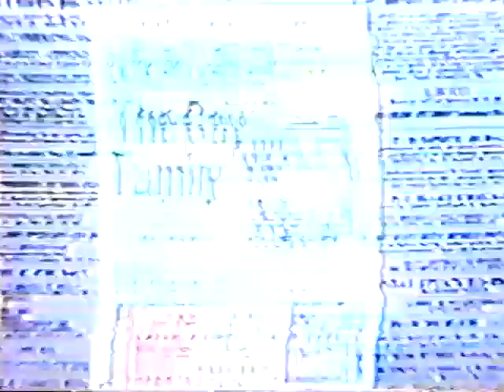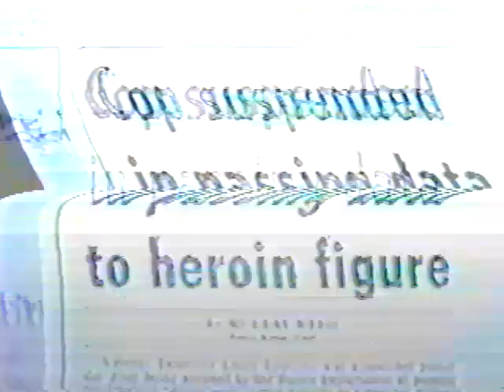ANGER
Content WARNING: Talk of violence, murder, rape, and a section with some very emotional Trans-related discussion.
If you'd like to see a cleaner version, and support the director, you can rent this now from the director on her vimeo page for $5.

This was on a VHS tape I dubbed from the collection of John Brannon of Negative Approach, Easy Action, Laughing Hyenas.  If I remember correctly this was a clip tape the Butthole Surfers had made for John and Larissa.  This was the first film on the tape.  The whole tape is very intense.